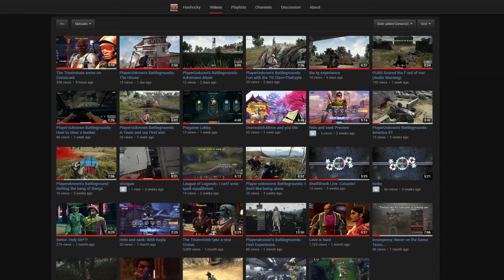PlayerUnknown's Battlegrounds: The Fearless Four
I use the word Fearless loosely